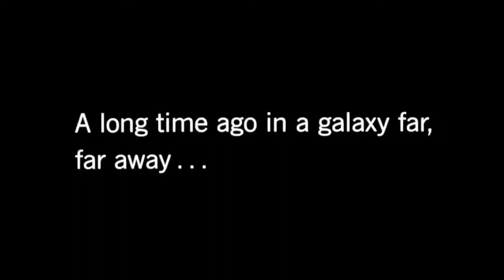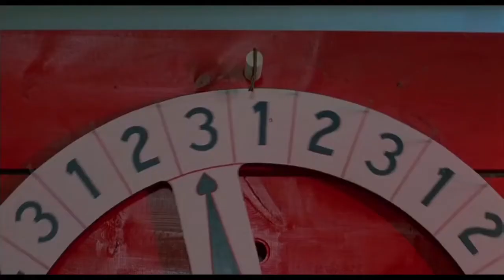Mischief movie explained in Hindi | Mischief Summarized Story in हिन्दी/اردو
hello guys,
Mischief (1985) full movie explained in Hindi | Mischief Summarized Story in हिन्दी/اردو | FC Studios

Quries :-
Mischief Explained in Hindi,
Mischief Summarized Story in हिन्दी/اردو,
Mischief Explain In Hindi,
Mischief Filmy Stories Hindi,
Mischief movie explained in hindi,
Mischief film explanation in hindi,
Mischief movie,
trailer in hindi,
Mischief movie in hindi dubbed,
Mischief explained,
Mischief Movie summary in Hindi,
Mischief movie trailer in Hindi,
Mischief movie review in Hindi,
Mischief full movie in Hindi,
Mischief Story in Hindi,
Mischief in hindi,
Mischief hindi trailer,trailer,
Mischief trailer in hindi,
Mischief explained,
Mischief 1985,
Mischief full movie,
Mischief,
mischief full movie
mischief movie
mischief film
mischief
mischief 1985
mischief movie night in
mischeif movie
mischief movie 1985
full movie
mischeif full movie
film mischief
mischef
mischef full movie
mischief 1985 movie
mischief full
mischief movie full
mischief movie night in in hindi
mischif movie
movie explain
movie mischief
movies
romantic movies